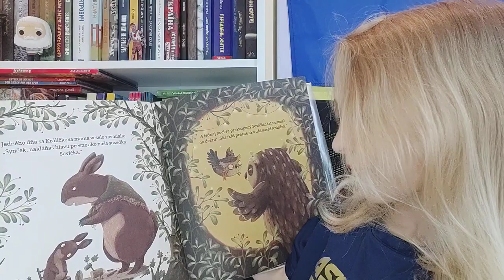Przemysław Wechterowicz, Emília Dziubaková "Nerozlučni kamaráti"